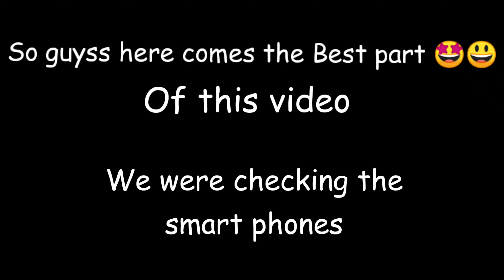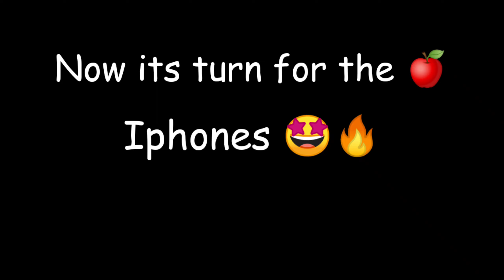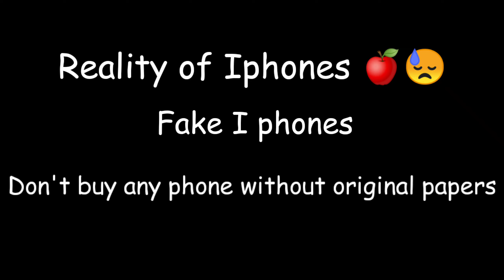Cheapest iPhone's in Delhi 🤑🥳| Gaffar market | Karol bagh | iPhone's under 9999₹ 😃💕| Gamerking vlogs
Hello everyone

oca machine price in india,
mobile lamination machine,
best mobile repairing tools,
mobile repairing tools name,
new gadget nagri soldering iron,
mobile repairing tools wholesale market in kolkata,
mobile repair,
mobile repair tools,
mobile repairing,
mobile tools,
mobile tool market,
mobile reapearing tool,
best services,
baba tools,
mobile tool,
all mobile tools,
oca machine,
mobile repairing tools name list,

gamerkingvlogs
gamerkingvikas

mobile lamination machine,
new gadgets nagri,
Mobile Repairing Course,
emmc training,
best services,
mobile spare parts,
mobile repairing,
mobile motherboard,
mobile repair,
scrap swapping motherboard,
scrap motherboard,
swapping motherboard,
oppo vivo realme samsung scrap swapping motherboard,
new mobile scrap swapping motherboard,